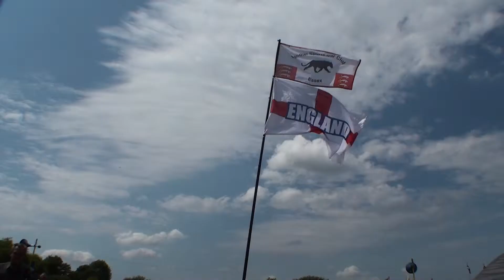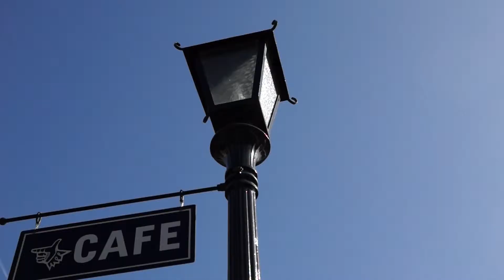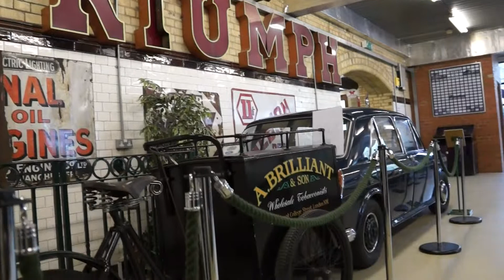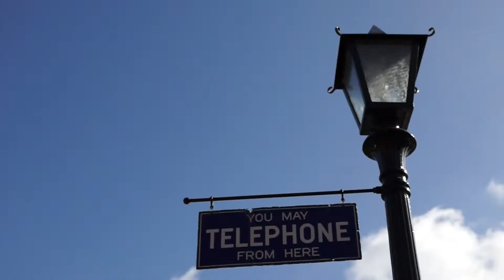Summer 2015 - Bring it on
This video is about Summer 2015 - Bring it on